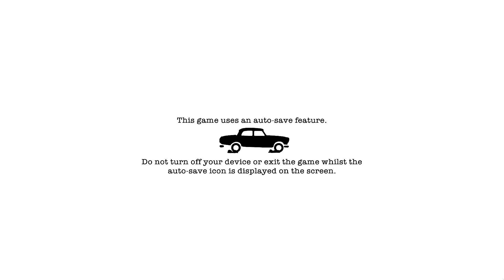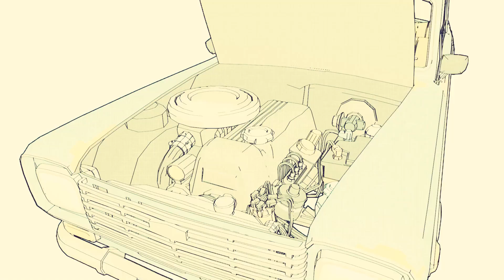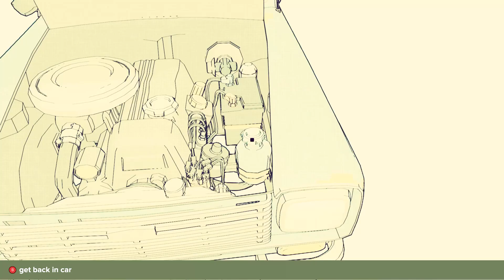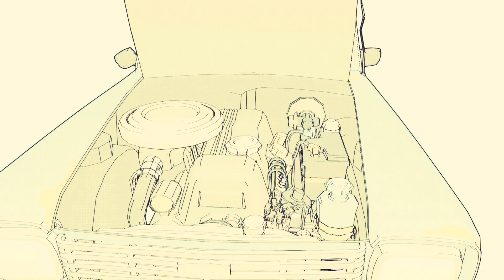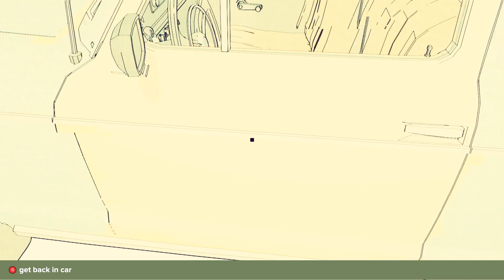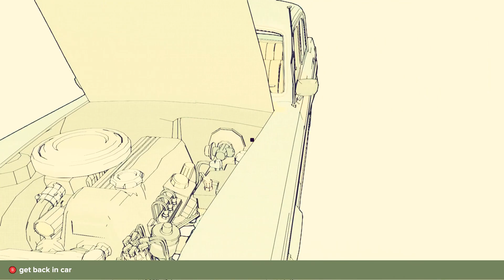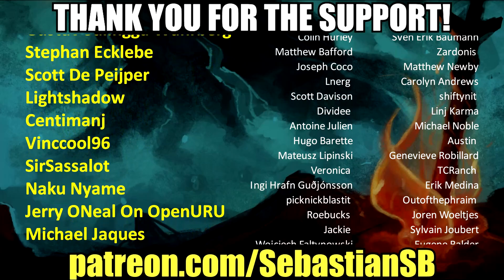Let's Try Road to Guangdong - Road Trip Game from the Publishers of Jalopy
Game Description:

From the publishers of Jalopy, an exciting new road trip adventure. Join Sunny and Guu Ma on the journey of a lifetime, as they travel across China in their aging but beloved family car. Can they maintain their beloved car and overcome their personal history to save the family restaurant?

Assume the role of Sunny on the road trip of a lifetime with her Aunt Guu Ma. Drive and maintain your dilapidated old car as you journey through 1990s Guangdong, China, meeting with relatives and rekindling relationships to save your family restaurant.

Drive across China in the beloved but weathered family car, ‘Sandy’. Take care of your tyres, fuel consumption and engine condition as you navigate the beautiful province of Guangdong. An epic journey in such an old car isn’t going to be easy – be prepared to take a look under the hood. Add oil, manage petrol, maintain the engine and build a stock of useful parts to avoid calling out the mechanic.

Play as Sunny, a 23-year-old art graduate, as she joins 68-year-old aunt Guu Ma on a road trip to rekindle her family restaurant. Unexpectedly inheriting her family’s restaurant, Sunny is tasked with reigniting relationships, and establishing her place in the family, on her quest to secure and recreate secret recipes.

Navigate narrative puzzles and moral choices as you select dialogue and shape Sunny’s character. Sunny and Guu Ma’s relationship will be tested and evolve throughout a road trip that will change both of their lives.